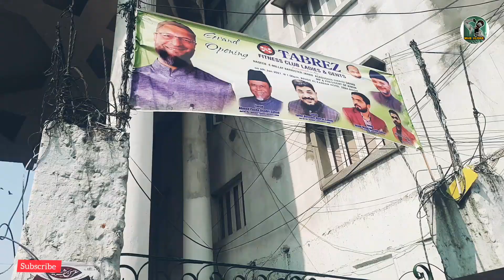Darussalam hyderabad🔥😱|Hyderabadi_vlogs|asaduddin owaisi|Aimim|mahabubnagar vlogs|Mub_vlogs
( MUB_VLOGS )